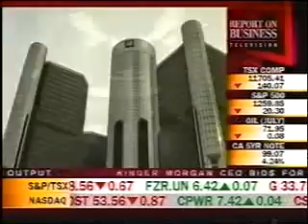Toyota Production System in News!!!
Lean Manufacturing Toyota Production System JIT Kaizen Kanban Value Stream 5S